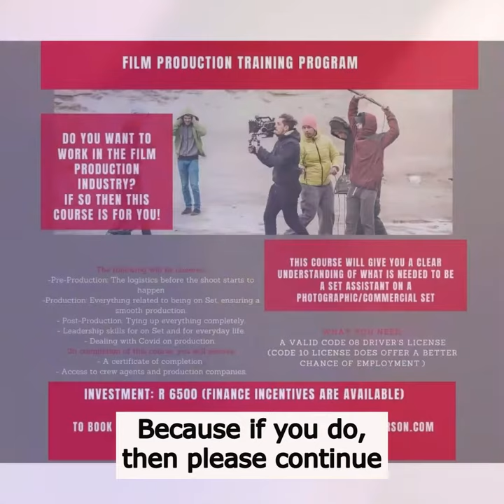What to expect on this film production training program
Do you want to work in the film production industry?
If so, then this course is for you, or someone you know.
Check out this short video and please click on this for all the details.
This program, which also offers potential employment opportunities, is facilitated to a minimum of 6 people and a maximum of 10 so as not to flood the industry with new PAs.